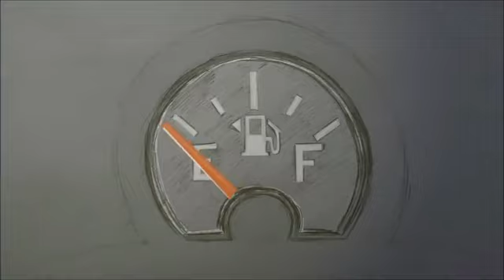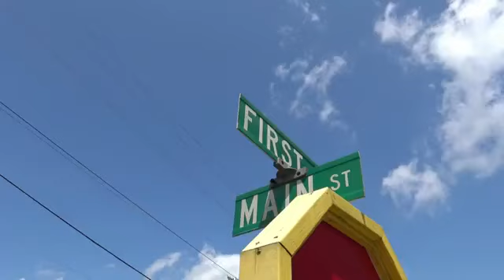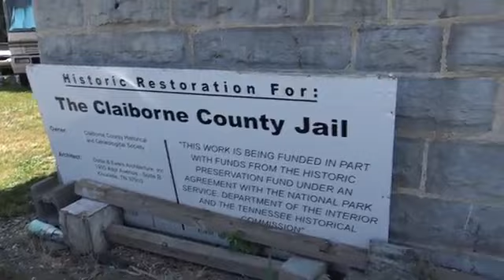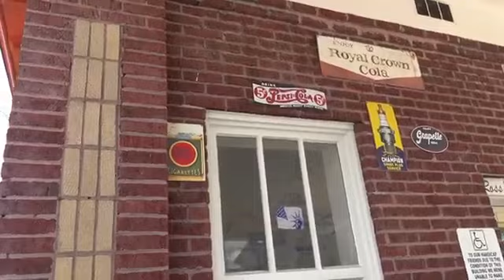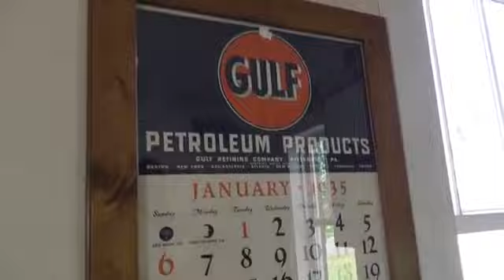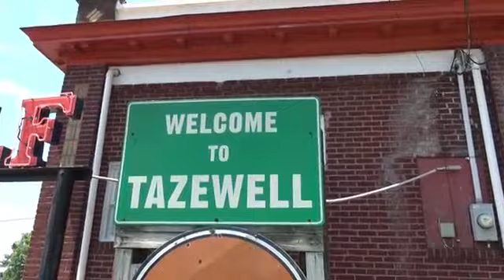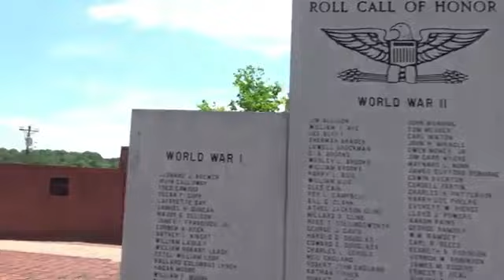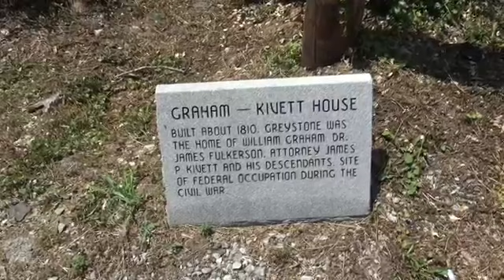One Tank Trips, Tazewell, Tennessee